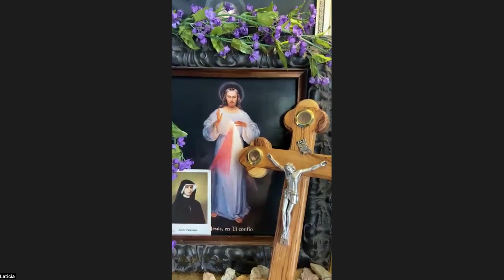Coronilla y Rosario Febrero 26, 2024 Cuaresma Mist Dolorosos